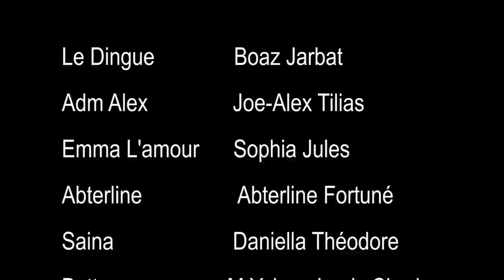L'AMOUR LE FOU EP 17 / Nicolas malfektè La Racine des maux Le Dingue Ciara Fritz Saina Mimine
Nap travay pou nou fanatik yo ede nou pataje feyton an pa kenbel pou kow patajel sou Facebook nou sou stati Whatsapp svp ede nou  Kontak 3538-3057 HAITI ART PROMO